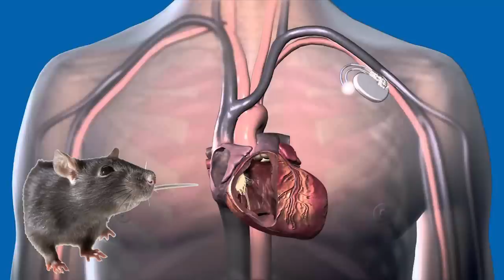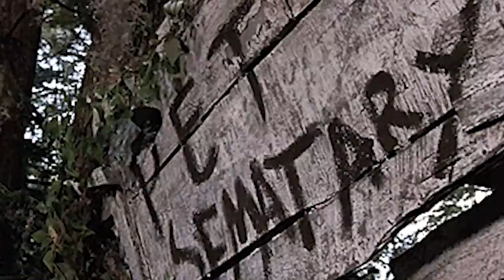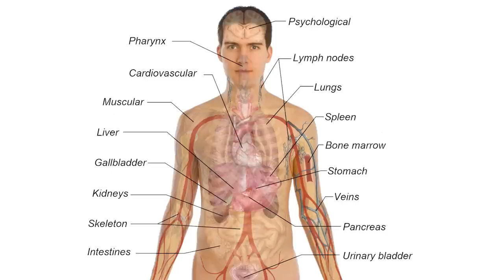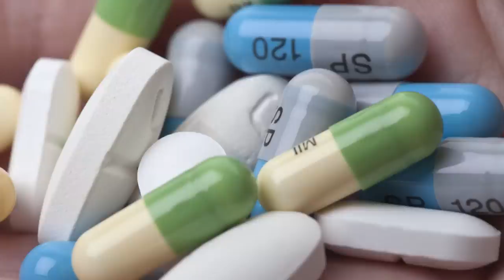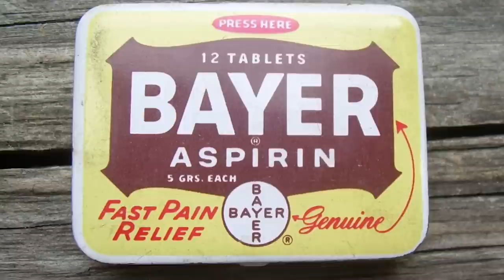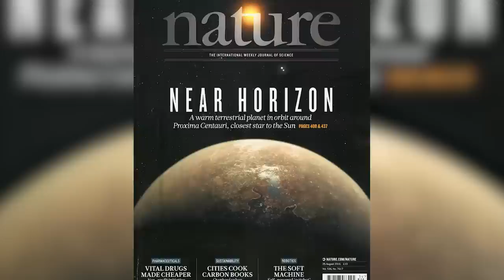Should Animals Be Used for Science?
Should Animals Be Used For Science? What are the morals behind using animals for science? Can we properly measure if something can be used on humans that was first tested on Animals? Why don't we test on ourselves? These are some of Life's Biggest Questions!

VIDEO EDITED BY:
Imo Scrimger